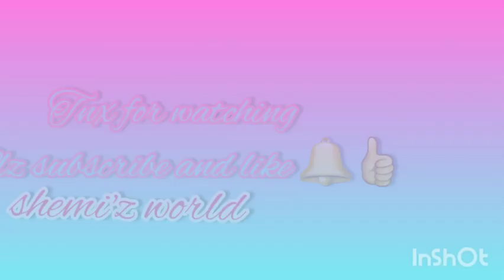CABBAGE PAKODA / Cabbage ഉണ്ടോ അടിപൊളി നാലുമണിപലഹാരം റെഡി 😋😋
Ingredients

1  onion
1  cup cabbage
Curry leaves
Garlic
Ginger
Green chilli
1 tsp turmaric powder
1 tbsp chilli powder
Salt
Water

TNX FOR WATCHING MY VIDEOS 🤗😊